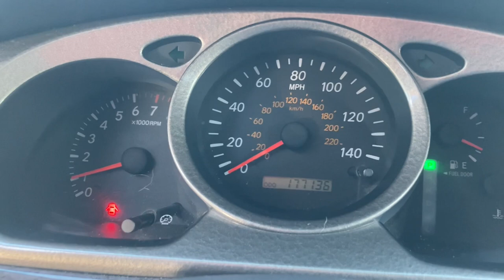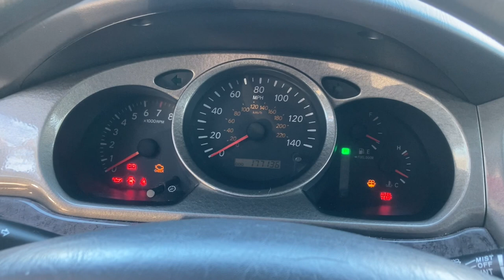Servicing Old Faithful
Sunday afternoon servicing the Highlander